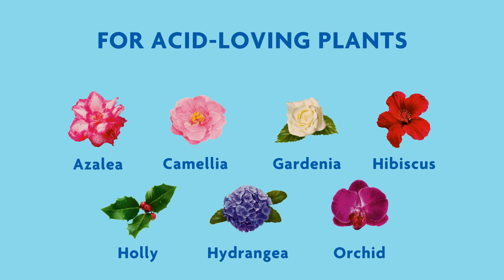How To Use Miracle-Gro® Water Soluble Azalea, Camellia, Rhododendron Plant Food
Give your acid-loving plants the nutrients they deserve with Miracle-Gro® Water Soluble Azalea, Camellia, Rhododendron Plant Food. Our formula helps acid-loving plants thrive. This water soluble plant fertilizer can be used on a wide variety of acid-loving plants, including azaleas, camellias, rhododendrons, gardenias, hibiscus, hollies, hydrangeas, and orchids. Applying Miracle-Gro® Water Soluble Azalea, Camellia, Rhododendron Plant Food is super simple - all you need is a watering can or Miracle-Gro® Garden Feeder. When using a watering can, mix 1/2 teaspoon per gallon of water for your indoor plants, and 1 1/2 tablespoons per 1 1/2 gallons of water for your outdoor plants. If using a Miracle-Gro® Garden Feeder for your larger outdoor garden, simply fill the feeder jar to the top of the label. 5 lbs. of product feeds approximately 2,000 sq. ft. of garden area. For best results, use Miracle-Gro® Water Soluble Azalea, Camellia, Rhododendron Plant Food every 7-14 days when plants are actively growing.